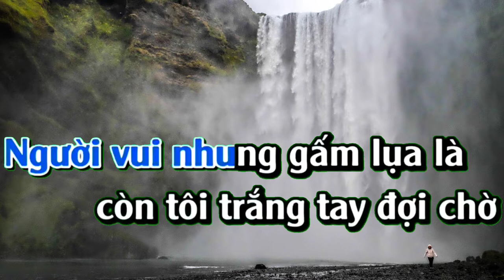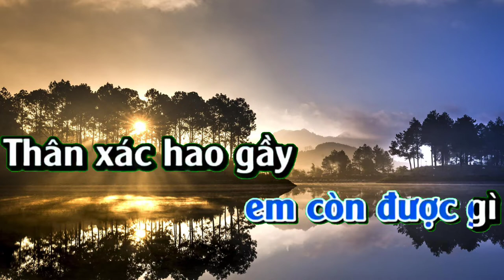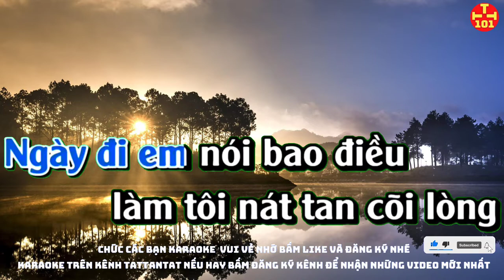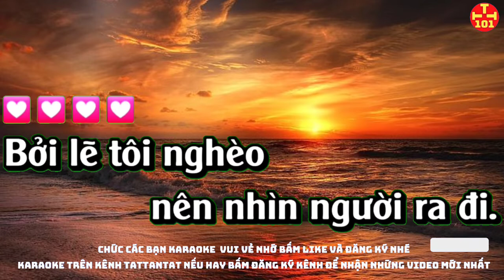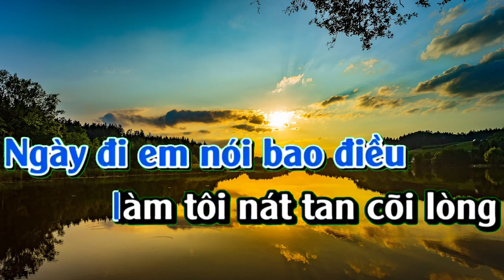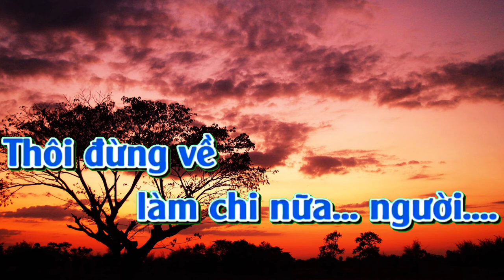karaoke có lẽ tôi nghèo Tất tần tật 101 karaoke beat chuẩn. Karaoke hay nhất